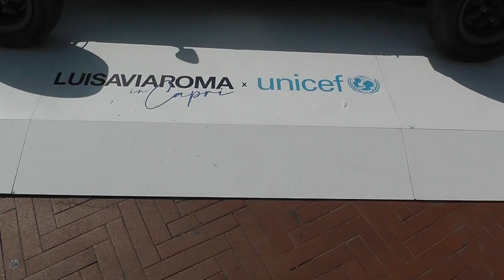A Capri l'auto da corsa originale Cooper Formula Junior del 1961 che fu di Steve McQueen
Exposition in Capri (Italy): Cooper Formula Junior racing car 1961 of Steve McQueen.
In esposizione nella Piazzetta di Capri l'auto da corsa originale Cooper Formula Junior del 1961 che fu di Steve McQueen. La monoposto 233 sarà battuta all'asta sabato 31 luglio nella Certosa di Capri nel corso dell'evento charity promosso dal brand fiorentino LuisaViaRoma a favore dell'Unicef.